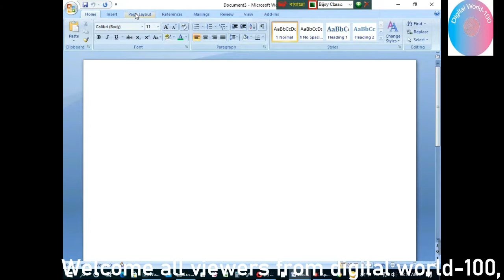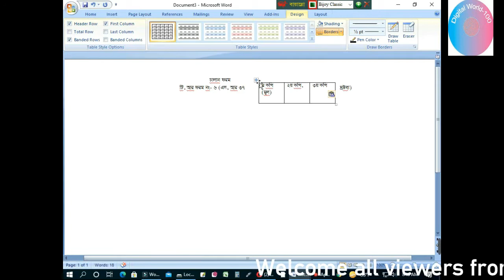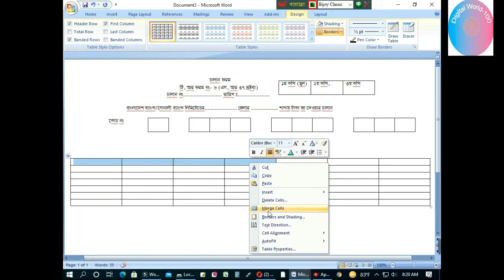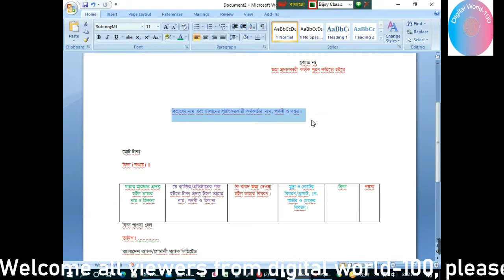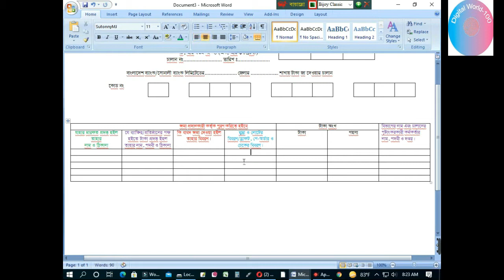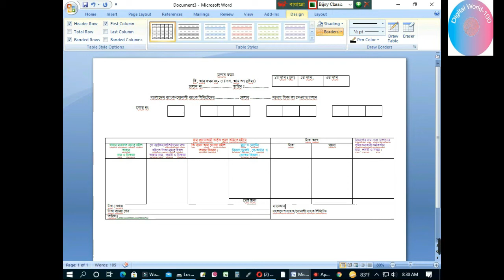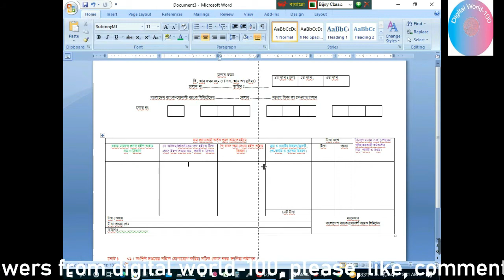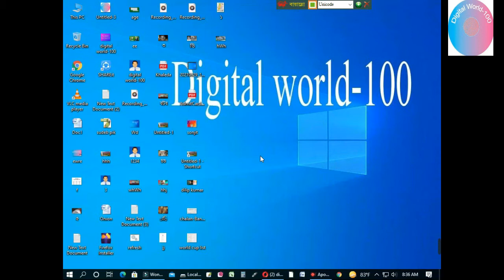How to make Sonali Bank Treasury form । ট্রেজারী চালান ফরম তৈরি করুন নিজে নিজে । Chalan form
you want to something Sonali Bank Treasury form । ট্রেজারী চালান ফরম তৈরি করুন নিজে নিজে ।